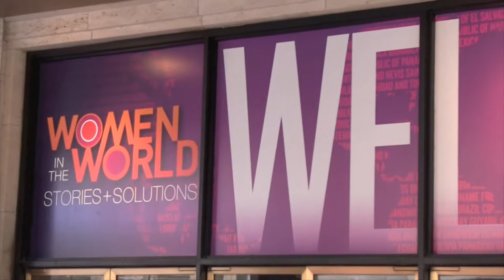Angelina Jolie est rayonnant à un événement caritatif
Angelina Jolie est sublime dans une longue robe au 4ème Sommet Mondial Annuel des Femmes à New York.